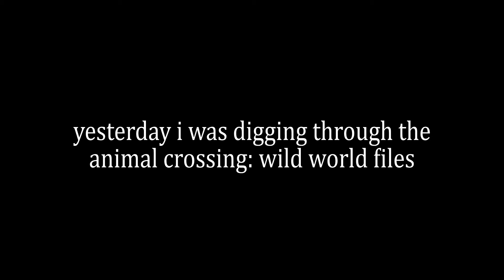K_K_DEATH.FLAC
TW VERY LOUD SOUNDS
a tribute to old youtube creepypasta